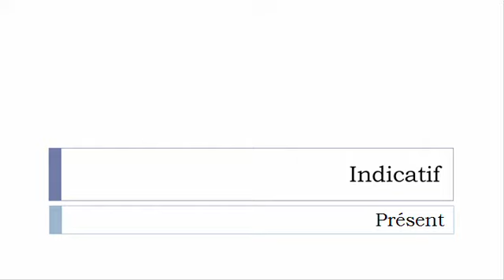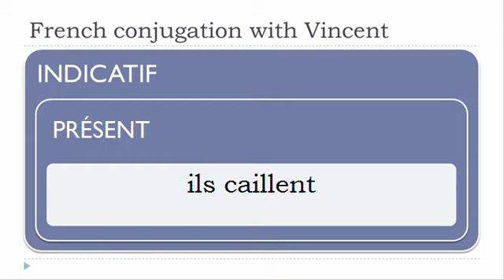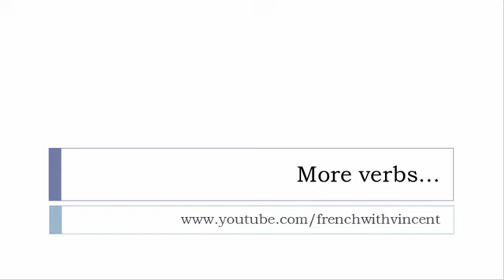French conjugation = Cailler = Indicative Present